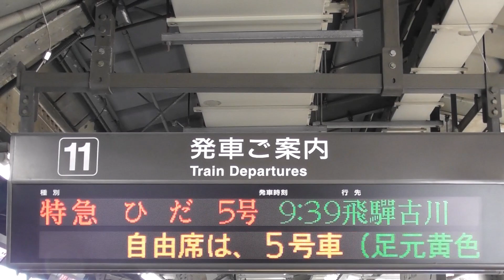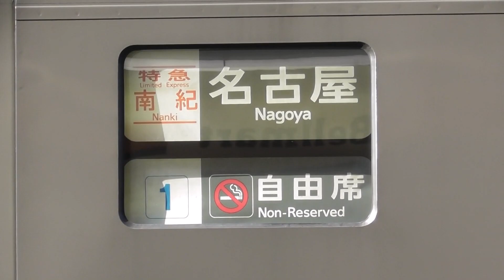【平日でもひだ号・しなの号は増結が続く！！！ひだ号の増結はいつもの増結でしなの号の増結は10両編成有！！！※動画中のD2編成分割→D3編成でした。】【2023年2月27日(月)快晴】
2023年2月27日(月) 本日の特急南紀号の両数です 。

2023年2月27日(月) 本日の特急ひだ号の両数です。
名古屋07：43発の1号6両編成(高山・HC85系)
名古屋08：43発の3号8両編成(富山・HC85系)富山編成へ増結
名古屋09：39発の5号4両編成(飛驒古川)
名古屋10：48発の7号7両編成(富山)
名古屋11：43発の9号7両編成(高山)
名古屋12：48発の11号8両編成(富山)
名古屋14：48発の13号7両編成(富山)
名古屋16：03発の15号4両編成(高山・HC85系)
名古屋18：12発の17号4両編成(高山・HC85系)
名古屋20：17発の19号5両編成(高山) 増結車両：キハ85-205

2023年2月27日(月) 本日の特急しなの号の両数です。
名古屋07：00発の1号6両編成(F)
名古屋08：00発の3号6両編成(F)
名古屋09：00発の5号8両編成(H)
名古屋10：00発の7号8両編成(H)
名古屋11：00発の9号8両編成(H)
名古屋12：00発の11号8両編成(H)
名古屋13：00発の13号10両編成(J)
名古屋14：00発の15号8両編成(H)
名古屋15：00発の17号6両編成(F)
名古屋16：00発の19号6両編成(F)
名古屋17：40発の21号8両編成(H)
名古屋18：40発の23号6両編成(F)
名古屋19：40発の25号6両編成(F)